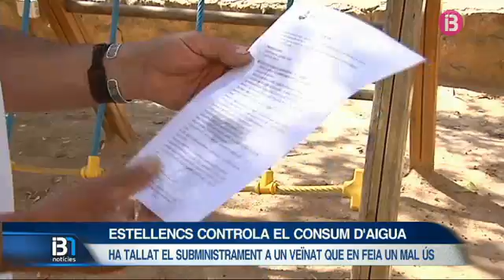Els problemes de sequera als municipis de la Serra s'agreugen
Els establiments turístics de Banyalbufar han decidit no abastir-se de la xarxa pública per no empitjorar encara més els problemes d'aigua que pateixen molts municipis de la Serra. Les restriccions en el consum són molt estrictes a la Serra de Tramuntana, fins al punt que Estellencs ha tallat ja l'aigua a un veïnat per fer-ne un mal ús. Els ajuntaments demanen la col•laboració ciutadana.